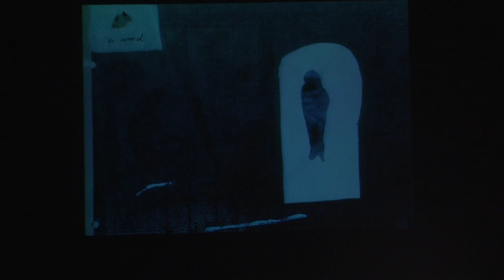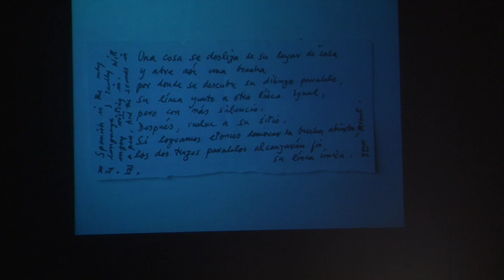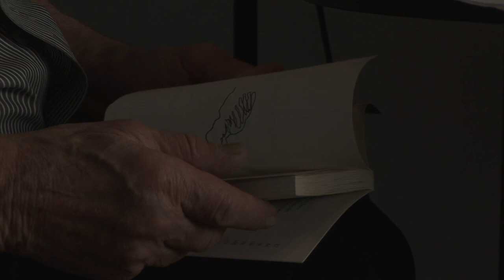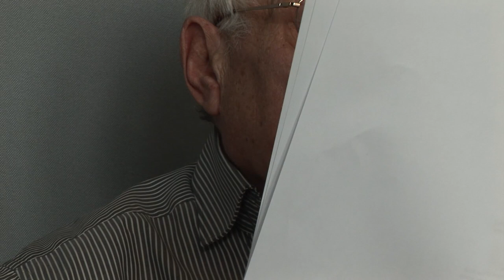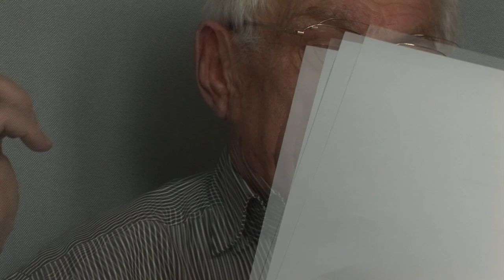Homenaje a John Berger · Vie. 15sep 2017 [acto íntegro]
El 15 de septiembre de 2017 tuvo lugar en el Teatro Fernando de Rojas del CBA un homenaje al escritor, poeta, ensayista y artista, John Berger al que asistieron amigos del mundo de la cultura y familiares.

DISCULPAS: POR MOTIVOS TÉCNICOS HASTA EL 5'45'' EL SONIDO ES DE AMBIENTE; DESPUÉS LLEGA LA SEÑAL.

El pasado 2 de enero murió John Berger, escritor, poeta, dibujante, narrador, crítico de arte. Su personalidad extraordinaria, abierta al encuentro y al trabajo en compañía de otros, hizo que tuviera en España muchos amigos dentro del mundo de las artes, de la literatura y del periodismo.

Este homenaje surge de manera espontánea como una necesidad de reconocer lo que hizo y de recordar que su obra sigue viva entre nosotros. La cita en torno a su figura reunió a pintores, cineastas, escultores, periodistas, escritores, traductores, editores, bailarines, ilustradores y músicos que fueron sus amigos y en los que la mirada y el pensamiento (la forma de estar en el mundo) de John Berger dejó una huella indeleble.

John Berger recibió la Medalla de Oro del Círculo de Bellas Artes en noviembre de 2006, coincidiendo con la exposición "Como crece una pluma", fruto de la colaboración del escritor y la artista Marisa Camino. Además, el CBA publicó la antología de poemas de John Berger, que acaba de ser reeditado.

Como complemento a este homenaje, el Cine Estudio del Círculo de Bellas Artes acoge el estreno del documental "The Seasons in Quincy", producido por Derek Jarman y Tilda Swinton: un retrato cinematográfico, dividido en cuatro partes, sobre el escritor, pensador y artista británico.

Vídeo con "8 poems of inmigration" (montaje con motivo de su fallecimiento el 2 de enero de 2017)

Enlace a su libro póstumo "Y nuestros rostros, mi vida, breves como fotos" (Nórdica Libros)